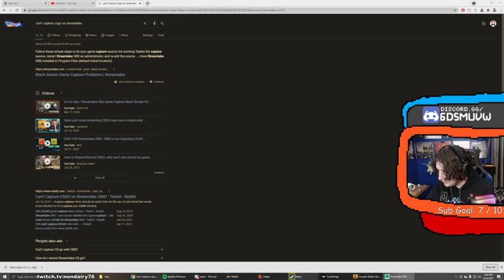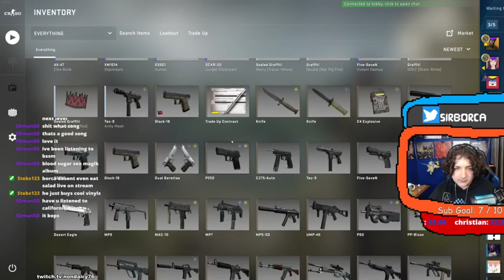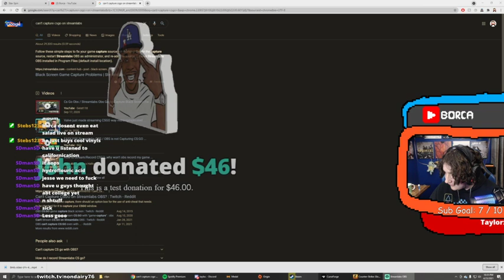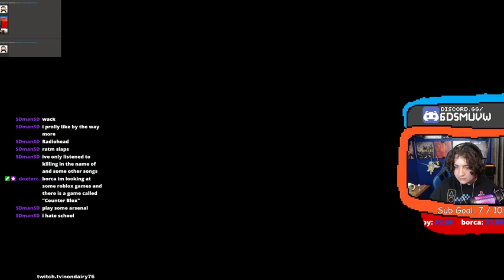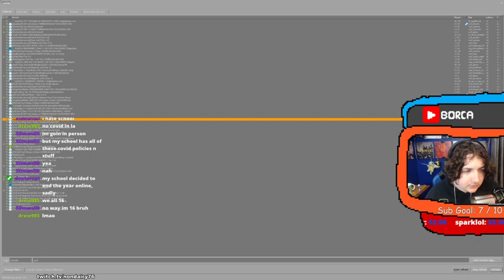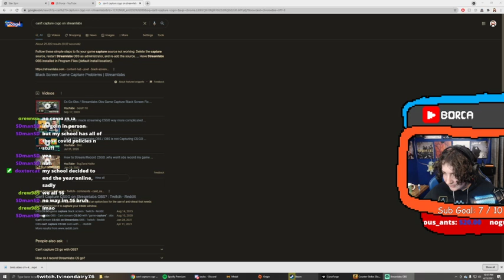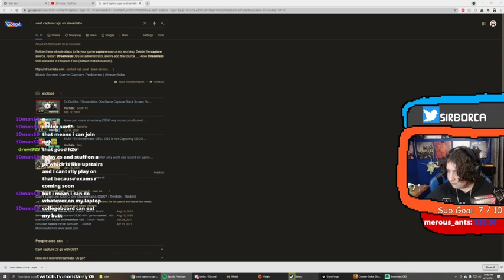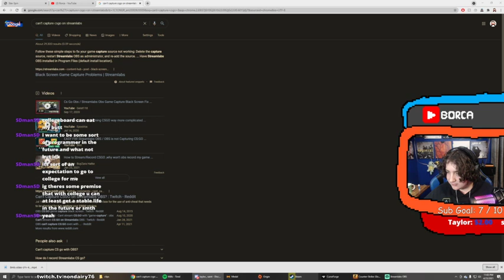csgo is the easiest game ever [2]